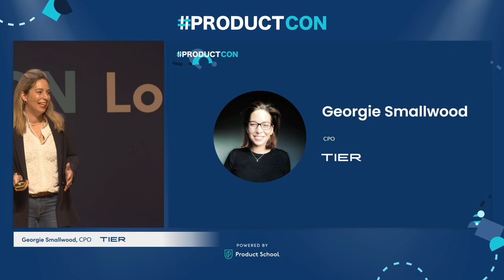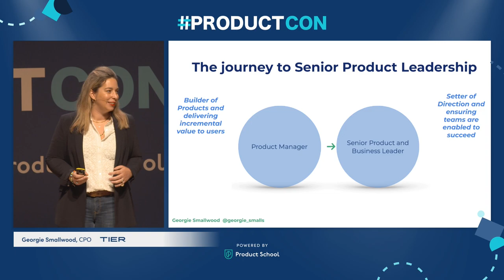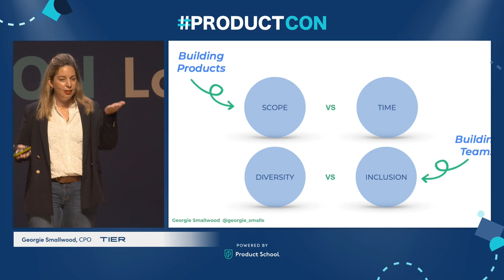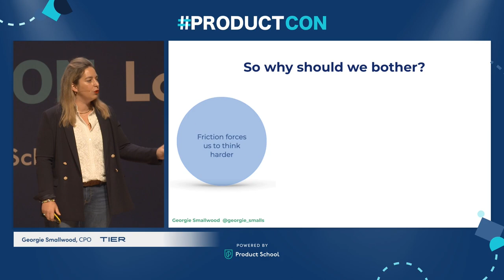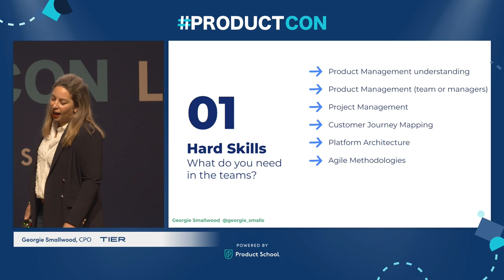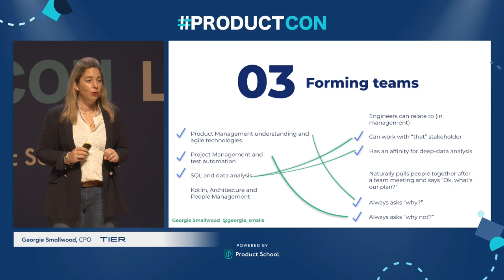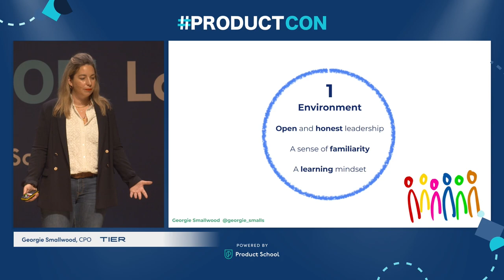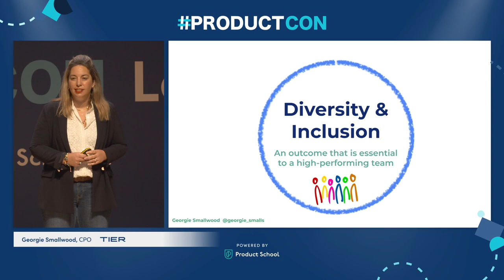ProductCon LDN 2022: Diversity and High Performing Teams by TIER CPO, Georgie Smallwood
ABOUT THE SPEAKER:
Georgie Smallwood is the Chief Product Officer at Tier Mobility - responsible for Product, Design, Research, and Customer Care. Operating in 180+ cities in 19+ countries, Tier is Europe’s leading provider of micro-mobility with a mission to change mobility for good.